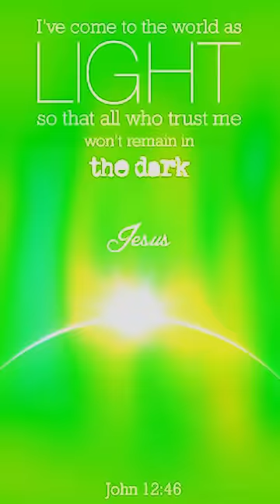Why did Jesus Said This ?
Why did Jesus say This?
Deepti & Acharya Vikas Massey are the CEO of Family Life Ministries, Who founded FLM in 2008 with the vision of presenting the Gospel of Jesus Christ, Which includes the salvation is a gift of God. No man can earn by efforts.

family Life Ministries having a burden to preach the love & compassion of Christ which he has shown by tasting the death on the cross.

GOD BLESS